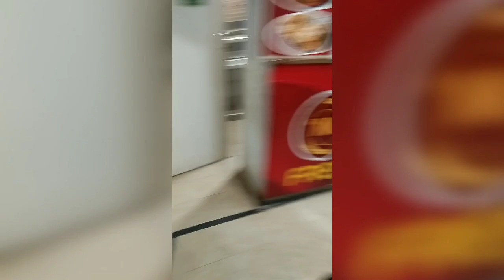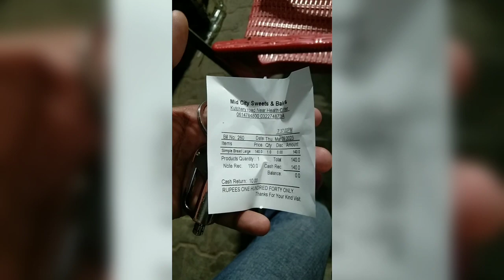My First VLoG !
My First VLoG  ! ‎@LadlaBlouch66